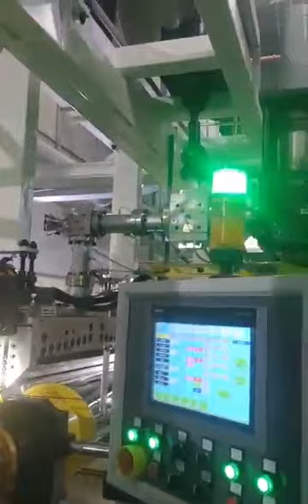JWELL PETsheet PLAsheet thermalforming vacuumforming extrusion extruder machine autowinder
sales manager : Megan Dai
JWELL Co., Ltd was founded in 1997, the Chinese biggest plastic extrusion machinery manufacturers
with over 25 years in extrusion industry .Now we have 8 production base , more than 3000 employees,
having a strong technical & after sales service team for serving more than 150 countries.